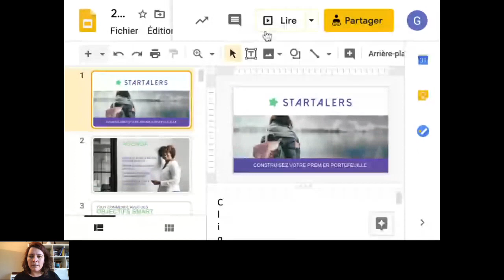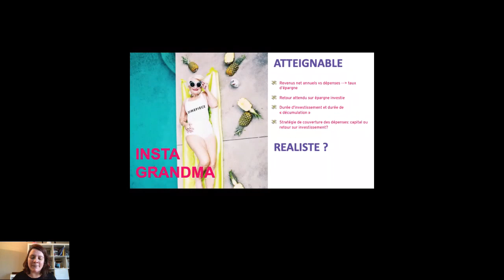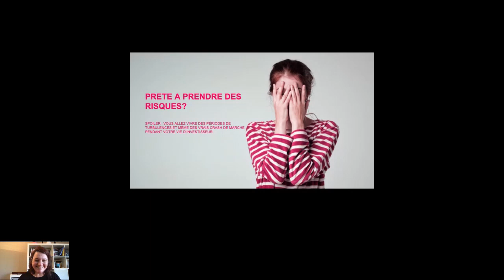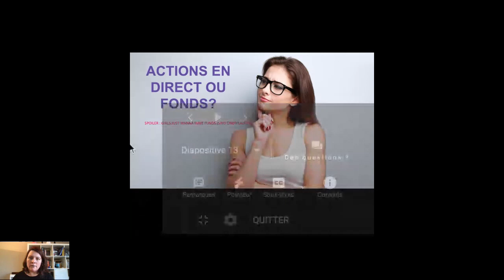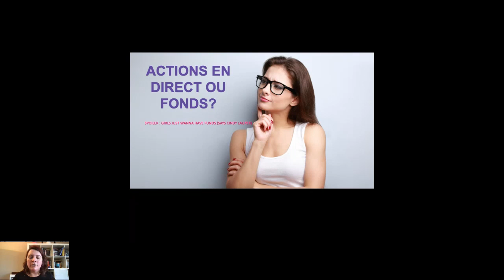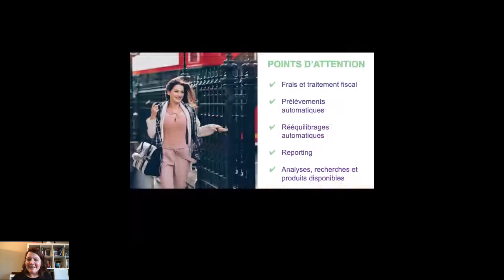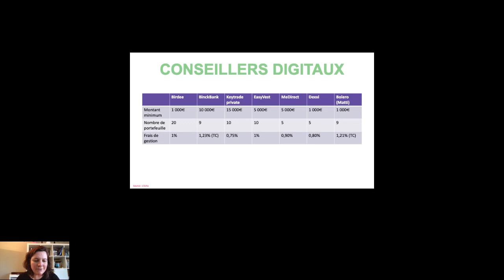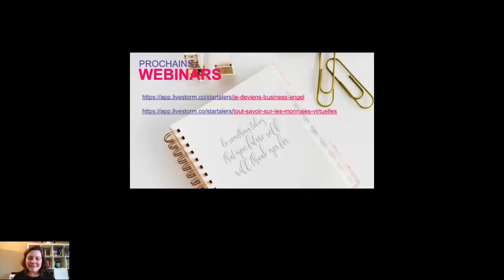Webinar : Je construis mon premier portefeuille d'investissement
Ceci est un webinar diffusé le 2 Avril 2020

À propos de Capitana
Capitana est votre meilleure amie financière, qui vous donne les outils et l'inspiration pour investir dans ce qui compte pour vous, en toute sécurité

Notre mission est de donner aux femmes les moyens d'investir davantage en proposant les outils financiers et les connaissances nécessaires pour prendre en main leur avenir.

Nous nous engageons à être inclusifs et durables, et à offrir à notre communauté la liberté et le choix d'investir en fonction de leurs valeurs et de leurs intérêts.

À propos de Gaëlle Haag

Gaelle Haag est la CEO et Co-fondatrice de Capitana (2018), une plateforme qui se décrit comme la meilleure amie financière des femmes (Women’s best financial friend). Gaëlle a passé près de 15 ans dans le conseil et la banque privée. Lors de son parcours, elle est frappée par la faible proportion de femmes dans la clientèle des banques auprès desquelles elle a travaillé. En approfondissant le sujet, elle se rend compte que seules 10-15% des femmes investissent leur épargne - moitié moins que les hommes. Le coût d'opportunité de ce comportement est significatif : les femmes ont en moyenne 40% de capital en moyenne à l'âge de la retraite - et elles vivent 5 ans de plus.
Gaëlle a décidé de faire de ce problème sa mission, en donnant aux femmes les connaissances et les outils pour mieux épargner et investir afin de réaliser leurs objectifs de vie. Ayant levé plus de 1.5 millions auprès de différents acteurs dont notamment la bourse de Luxembourg, elle a développé capitana.app, une plateforme d'investissement qui allie éducation financière et gestion de portefeuille 100% digitale,  avec un focus en investissement responsable et durable.
Au travers de sa mission, Gaëlle intervient souvent dans des workshops et séminaires sur le sujet de l'émancipation économique, l’indépendance financière et l’investissement.